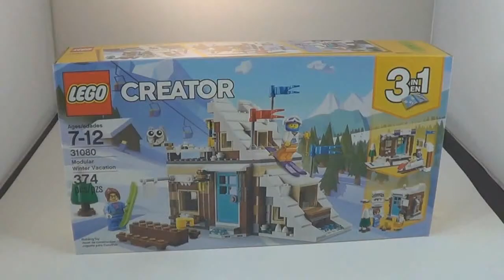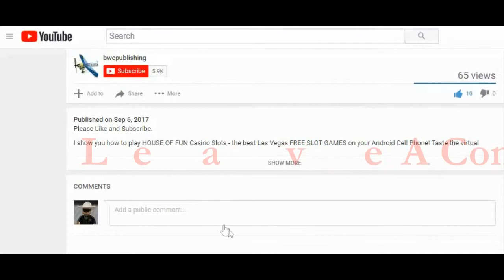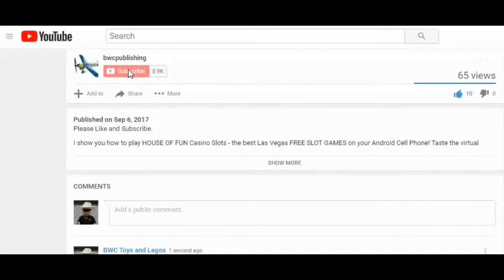Modular Winter Vacation Set Bobsleigh Track Lego 31080 Open and Build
Lego 31080 Modular Winter Vacation Set Open and Build Bobsleigh Track

Enjoy active adventures with the New Modular Winter Vacation set. This 3-in-1 construction toy also rebuilds into a Bobsleigh Track with bobsleigh and camera or a Yeti Surprise, and includes 2 minifigures, both dressed for adventures in the winter landscape.

This video is the Bobsleigh Track with bobsleigh.